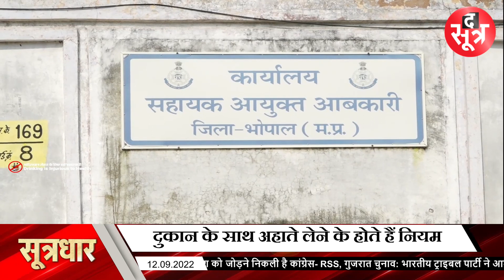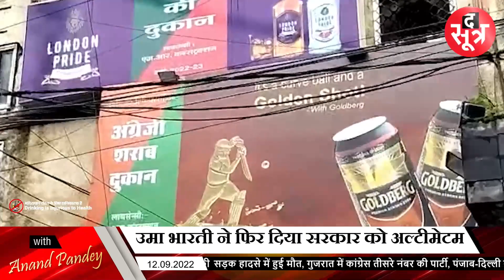आखिरकार कैसे सरकार की नाक के नीचे भोपाल में संचालित हो रहे हैं अवैध अहाते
आखिरकार कैसे सरकार की नाक के नीचे भोपाल में संचालित हो रहे हैं अवैध अहाते... जहां खुलकर शराब परोसी जा रही है... सरकार को राजस्व का नुकसान हो रहा है मगर कार्रवाई नहीं हो रही... आखिर क्या है वजह...

The Sootr
Atarangi Media house private limited
3, Indira Press Complex,